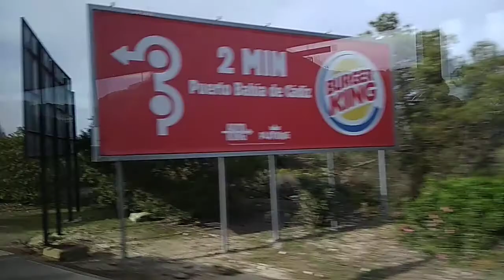29 April 2021